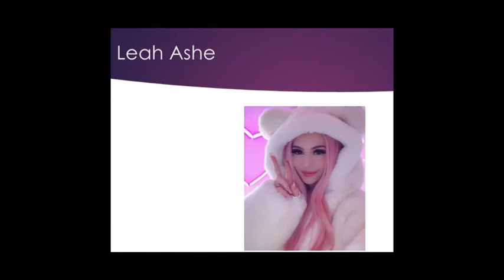My Favorite Youtubers